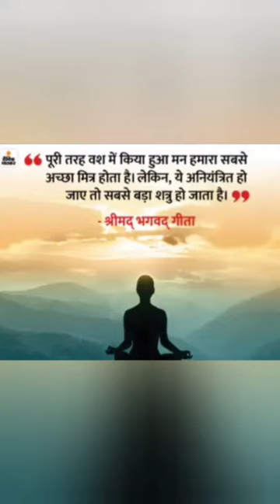Hindi best motivation status // successful status //